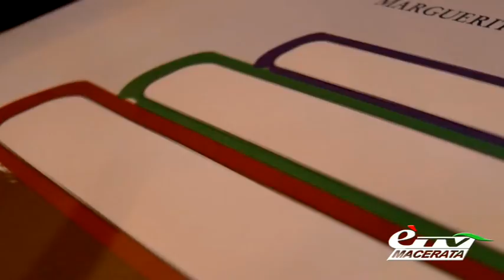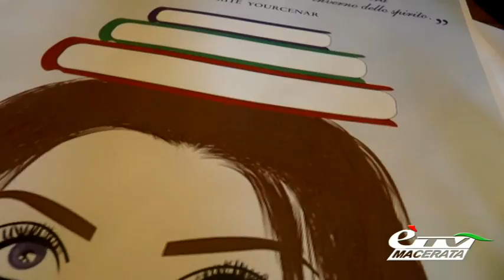MACERATA. LIBRI IN TESTA: IL PROGETTO DELLA CNA PER CENTRI ESTETICI E PARRUCCHIERIE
Macerata. 10 luglio 2016. Dallo spirito innovativo e dalla brillante idea di un gruppo di acconciatori CNA di Ancona è nato Libri in testa, un progetto culturale particolare. Vediamo di cosa si tratta